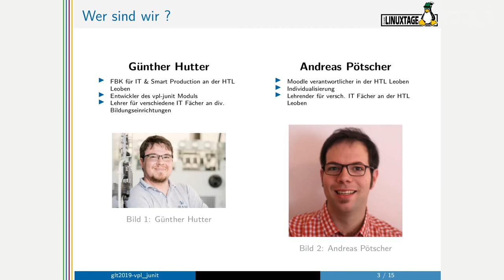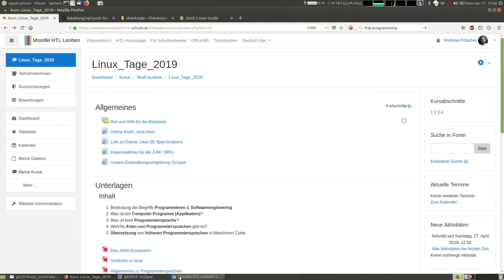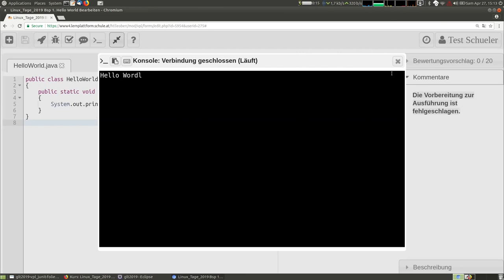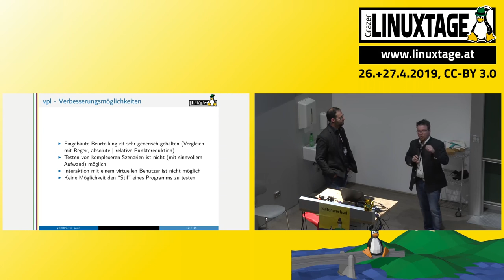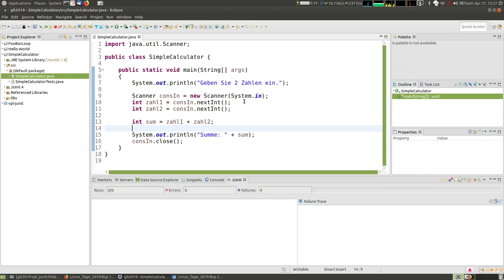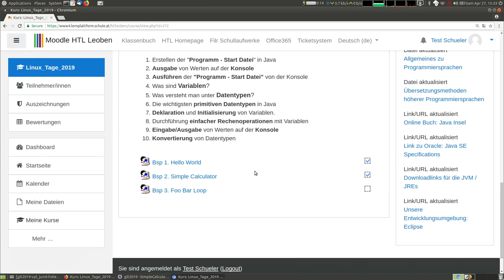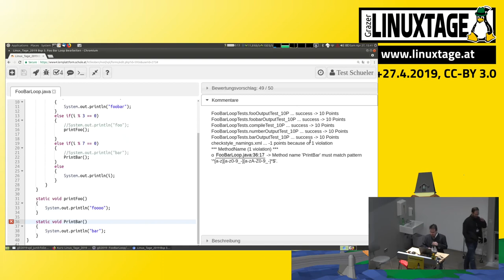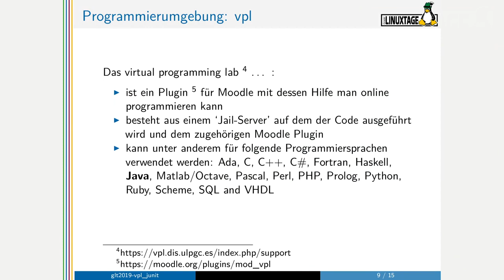Grazer Linuxtage 2019 - Moodle als Ausbildungswerkzeug für angehende Softwareentwickler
Immer mehr Schulen und Ausbildungsstätten verwenden [Moodle] um lernwilligen Nerds die Kunst der Softwareentwicklung beizubringen. Wir zeigen euch wie Lehrende und Studierende die Funktionalitäten von Moodle ideal nutzen können, um mit JUnit automatisch Aufgaben bewerten zu lassen und sofort Feedback zu erhalten - anstatt einfach nur die Aufgaben online zu stellen.

Im Vortrag werden die grundlegenden Funktionalitäten von Moodle kurz angerissen und anhand von praktischen Beispielen wird gezeigt wie man als Lehrer ansprechende Kurse erstellt, die auch für Schülergruppen jenseits der üblichen Klassengrößen noch sinnvoll handhabbar sind.

Aus der Sicht der Schüler wird gezeigt wie man online (ganz ohne Installation einer IDE) die Grundlagen der Programmierung erlernen kann, und wie sich das anfühlt.

Günther Hutter Andreas Pötscher